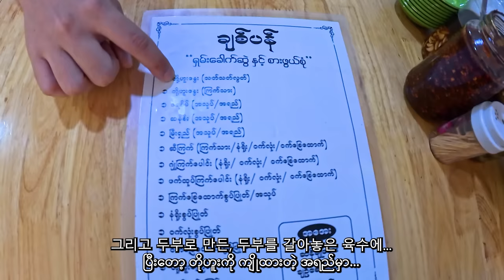한국인이 미얀마 가면 뭐 먹어야 돼요? 이거요.... | Myanmar Shan Food | ကိုရီးယားလူမျိုးအတွက်ကောင်းတဲ့မြန်မာရှမ်းအစားအစာ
마늘 장아찌에 고추 장아찌, 백김치까지?
한국인 입맛에 딱 맞는 미얀마 음식은 어떤 음식일까요?
바로 미얀마 샨 음식입니다.
이번 영상에서는 한국인이 먹어도 호불호 없는 미얀마 음식을 소개해 드리겠습니다.
ကိုရီးယားလူမျိုးအတွက်လဲစားကောင်းတဲ့မြန်မာရှမ်းအစားအစာ
ကိုရီးယားလူမျိုး ပါးစပ်နဲ့အဆင်ပြေတဲ့အစားအစာက ဘယ်အစားအစာဖြစ်မှာလဲ?
မြန်မာရှမ်းအစားအစာပါ။
ဒီတစ်ခေါက်မှာတော့ ကိုရီးယားလူမျိုးက စားလိုလဲမကြိုက်တဲ့လူမရှိတဲ့မြန်မာအစားအစာနဲ့မိတ်ဆက်ပေးပါမယ်။